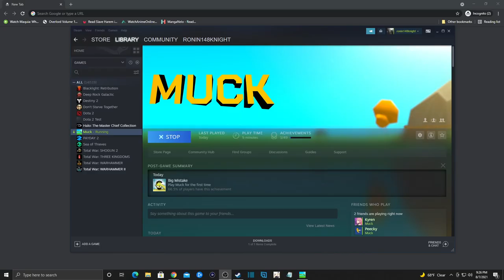What is This? - Muck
The Fong Bois playing Muck
Part #1
I get dropped into a sandbox survival game and one of the first lessons I learned is not to challenge ANYTHING.

Streamed & Recorded: 08/07/2021